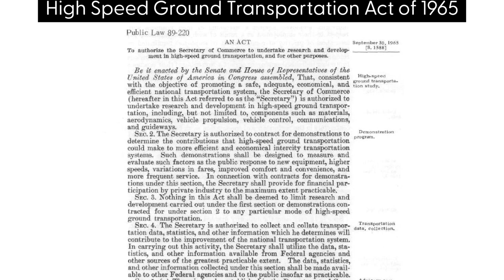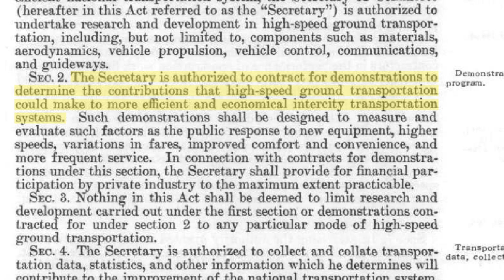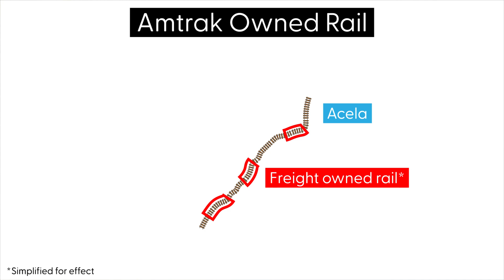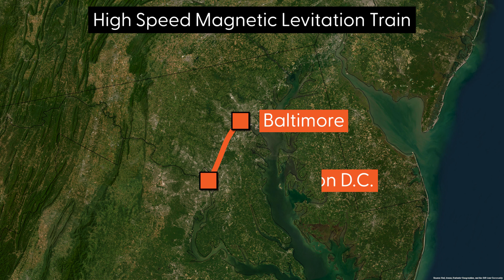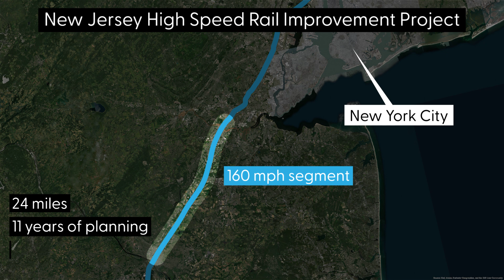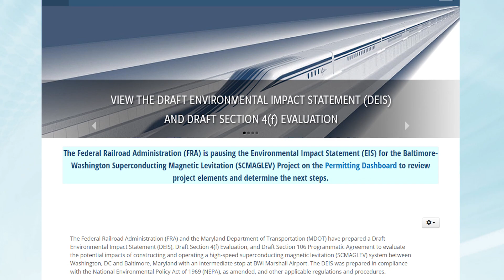High Speed Rail In The Northeast: Connecting D.C., Philadelphia, New York City, and Boston!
High speed rail makes the most sense, when it's able to connect major population centers in a more convenient way than either personal vehicles or airplanes. It's because of this that the Northeast Corridor makes for the absolute best place for high speed rail in the United States today. And while Amtrak's current Acela line gets close to reaching that goal, more could be done to make this corridor even better, including an up and coming potential magnetic levitation train line.

Photos and video attributions below:

Amtrak
Central Japan Railway Company
Getty Images (by way of Adobe Stock and Videvo)
Leon Huang
Northeastmaglev.com

Some video elements provided by the Prelinger Archive, all of which is public domain.